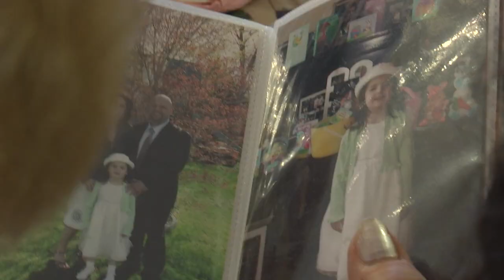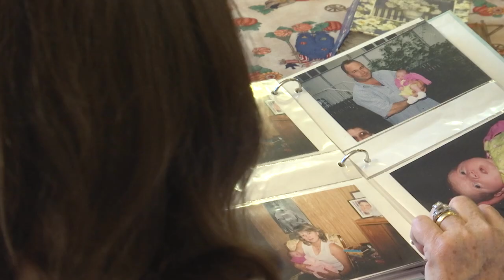Faith By Generation - Grandparents Pass Down Their Religion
Carolyn O’Hare is a staple in her granddaughter's life. She made sure her granddaughters, no matter how busy their weekend was, always went to church. She passed along her faith - a strong relationship in prayer that Pope Francis hopes all grandparents will have with their grandchildren.